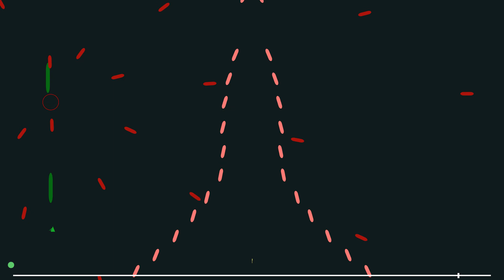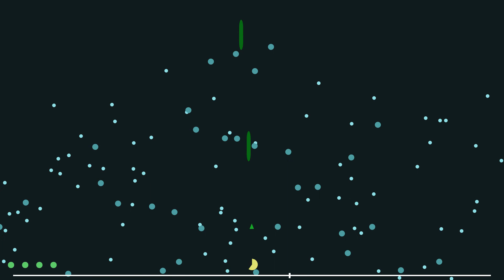Vavio - Super Cool Minimalist Musical Bullet Hell Shooter!